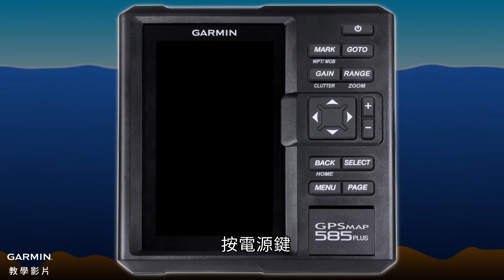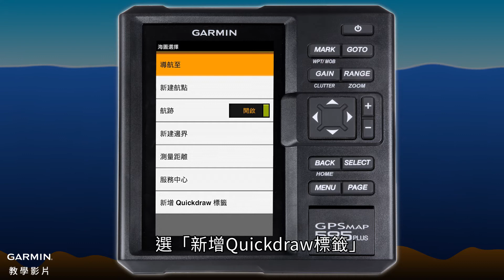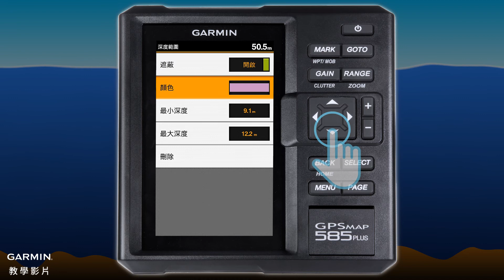【教學】GPSMAP 585 Plus： Quickdraw Contours等深線水底地形圖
如何在Garmin GPSMAP 585 Plus上使用Quickdraw Contours功能。